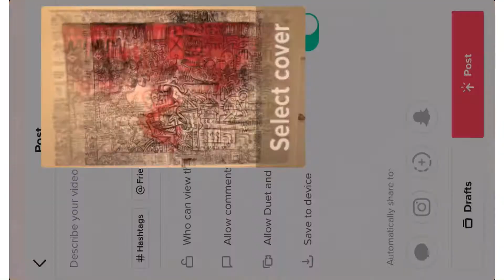Covid painting close up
Multimedia painting 58 x 72” created by Ashley Metro